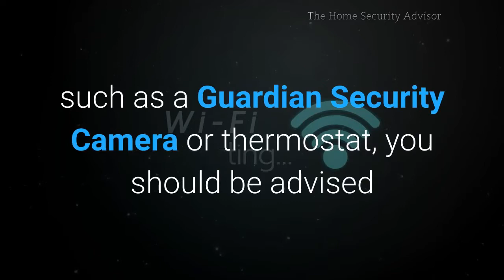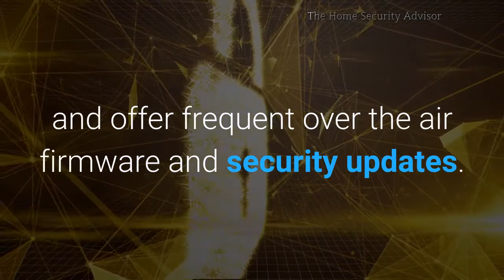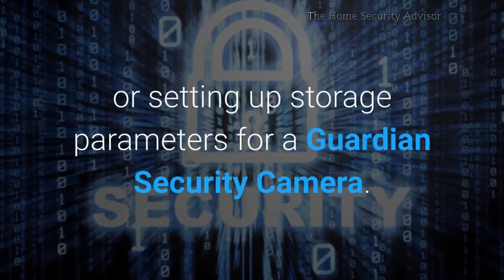Keeping Your Guardian Home Security System Safe From Hackers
Keeping Your Guardian Security System Safe from Hackers

If your Guardian Home Security equipment package includes smart home devices, such as a Guardian Security Camera or thermostat, you should be advised that extra precautions should be taken to protect your WiFi networks.  The convenience of having a smart home that can be managed by your Guardian Security App is wonderful.  However, it can also create weak links that can be exploited by hackers.
Consequently, when installing your Guardian Alarm System, be sure to follow the best practices below to ensure that your home network is protected properly.

Research the Device

If you are planning to add 3rd party smart home devices to your Guardian Protection Services Security System, it is important to follow recommended guidelines to minimize the chances of being hacked. First, it is best to purchase equipment from reputable smart device manufacturers. They are more likely to incorporate encrypted signals and require password protection, one or two-step authentication and offer frequent over the air firmware and security updates.

Register the Equipment

It’s important to register each device. This will accomplish a couple of things:
1. Activate the warranty and
2. qualify you for receiving any firmware updates.

Pay Attention to Passwords

- Make sure that you change the default passwords. Try to use different combinations of letters, cases, numbers, and symbols.
In addition, it is best to set up unique passwords for each smart device.  This prevents a hacker from gaining access to all your sensitive accounts if the password for one is discovered.

Make Sure Your Wi-Fi Network is Secure

To keep your Guardian security system safe, you need to secure the entire home network. Changing the name of the network and the default password is a good place to start. Use a network name that doesn’t include your address or any personal details.

Consider Professional Installation

While the basics of the  DIY system install are pretty straight forward, you might want to get professional help to enhance your network security.

An expert technician can help if you have questions with the Guardian Security App or setting up storage parameters for a Guardian Security Camera.

Reset to Factory Default Settings

Before you dispose of, sell or give away any of your smart devices, or other equipment from Guardian protection Services, make sure to remove all of your data.

Guardian Security Reviews- Keeping Your Guardian Home Security System Safe From Hackers- Acknowledgements